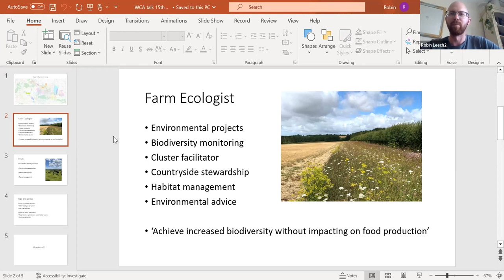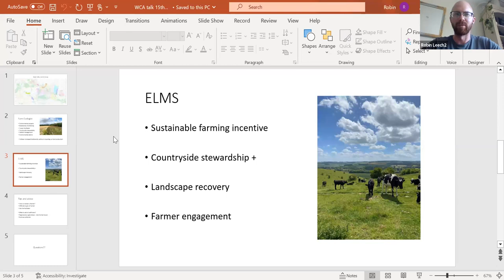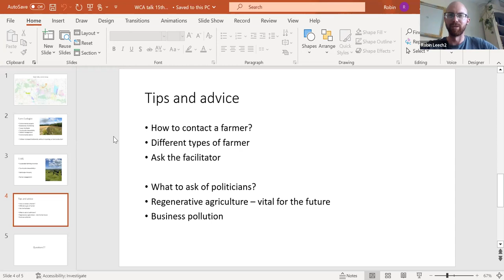Wylye Valley Farmers Group, Robin Leech: WCA Land Use session, May 2023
Robin Leech is Farm Ecologist and cluster group facilitator for the Wylye Valley Farmers, running environmental projects, biodiversity monitoring and farm advice.

00:00 presentation, including:
 - the farm cluster
 - role as an ecologist and main objectives
 - the government ELMs subsidy scheme
 - restoration projects including elm and juniper trees
 - engaging with farmers
 - government help needed

30:15 discussion
 - elm tree restortion across Wiltshire
 - moving towards organic methods
 - SSSI issues
 - measuring soil carbon [no information gathered yet]
 - methane reduction [not started]